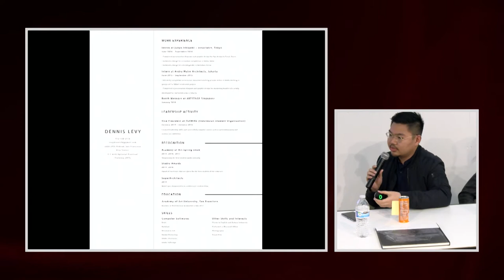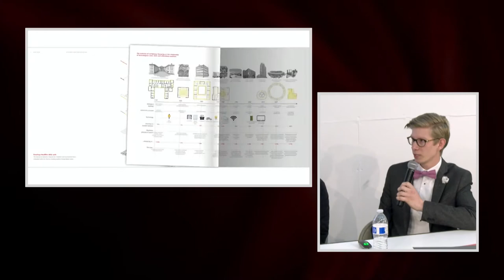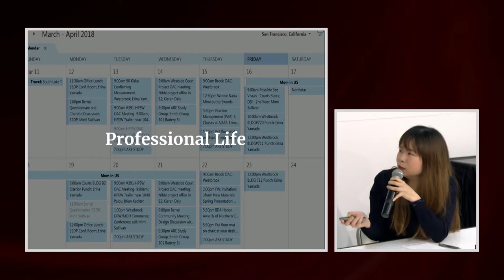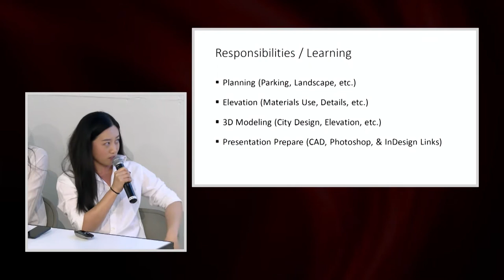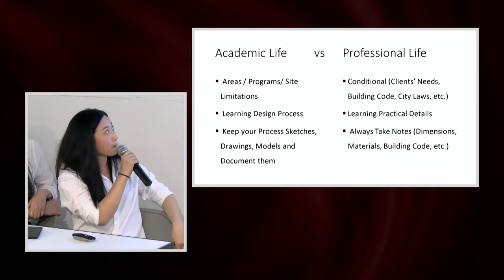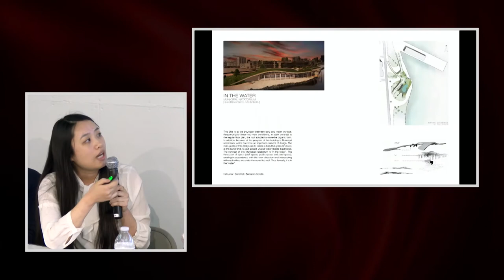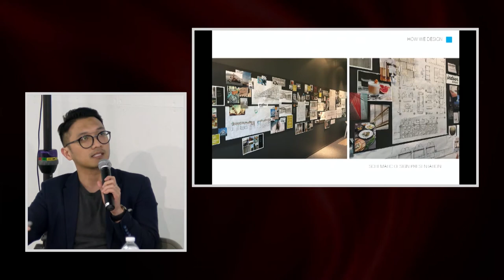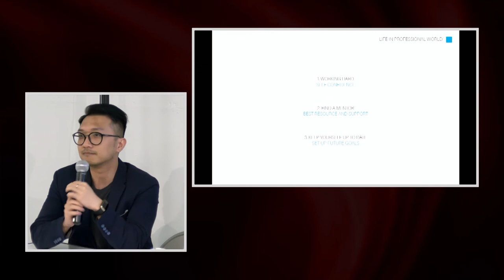Professional Preparedness: Alumni Panel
School of Architecture graduates Erina Yamada, Dennis Levy, Maurits De gans, Yue Deng, Yuan Gao, and Derek Jiang return to campus to discuss their transition from student to professional.